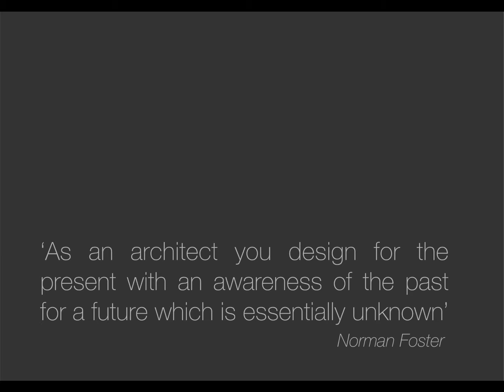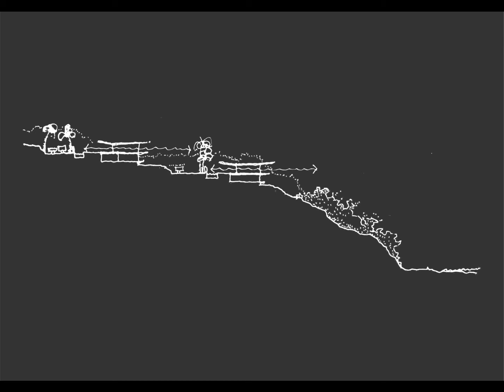GE presentation August 2020 video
George Elphick - Elphick Proome Architects